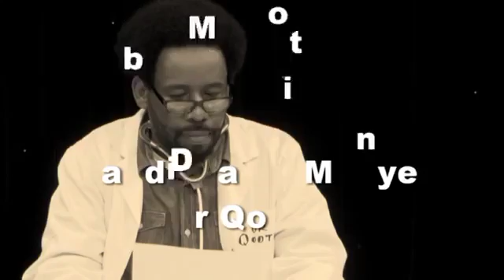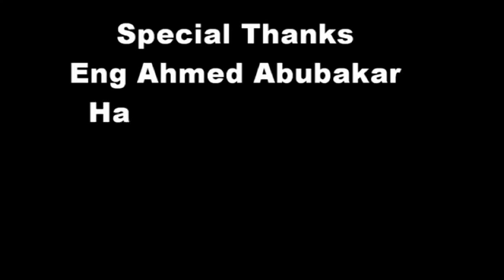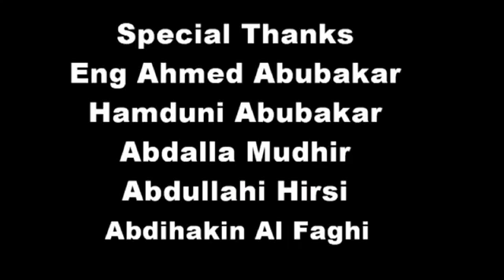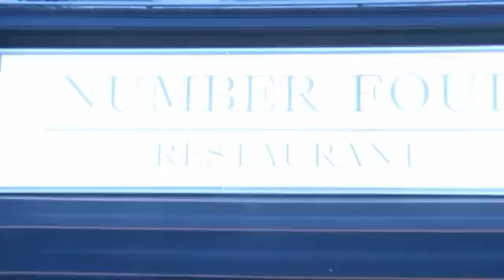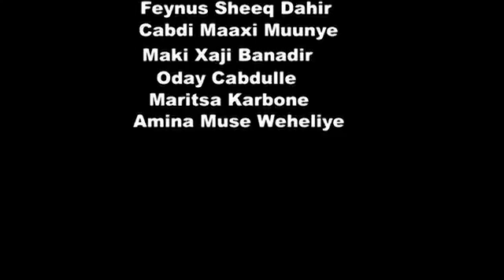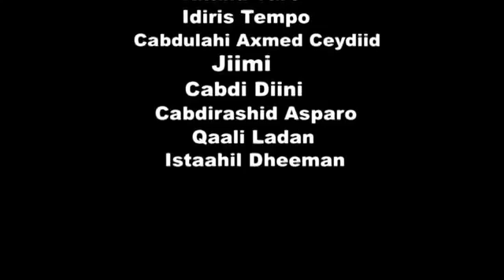RIWAYAD DR QOOTO QOOTO PART 12